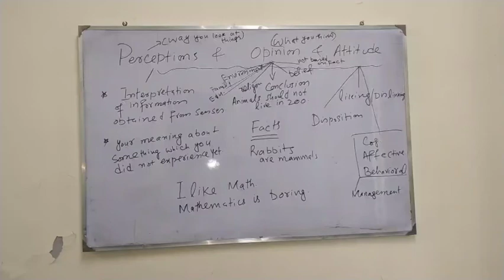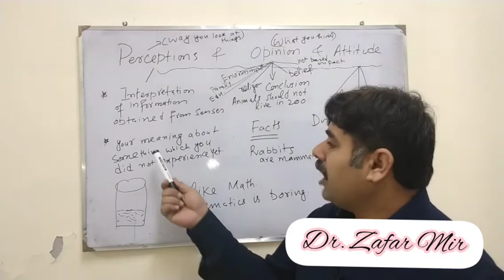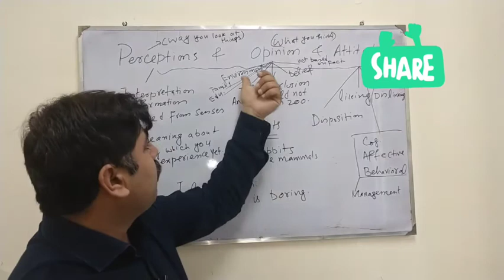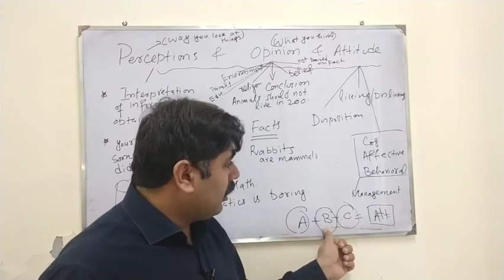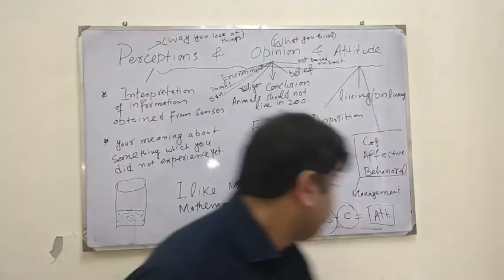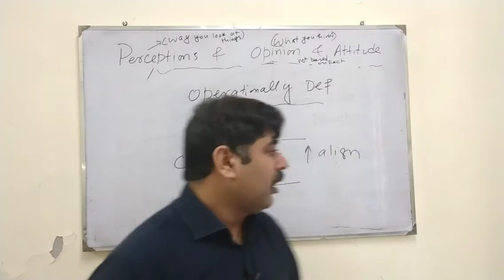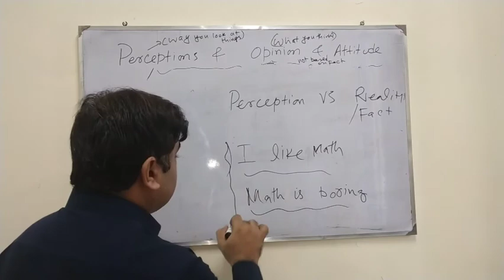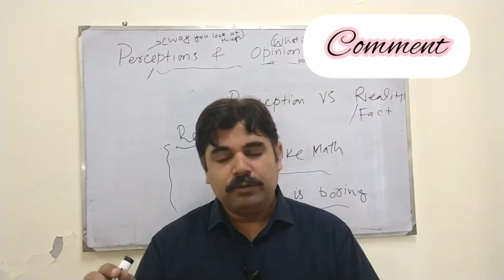8604 Unit 6 Research Instrument: Measurement of Perception, Attitude, and Opinion Dr. Zafar Mir